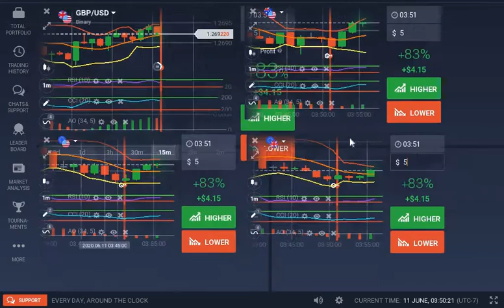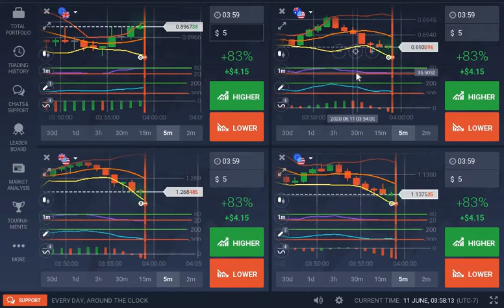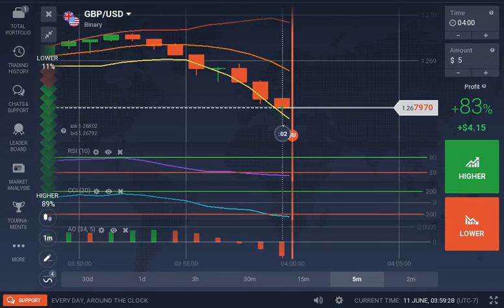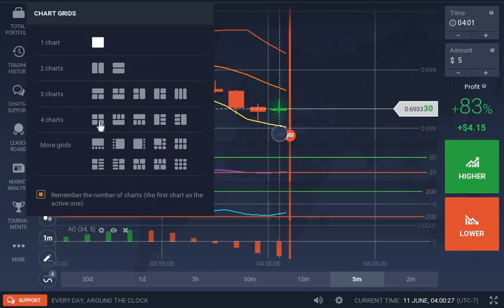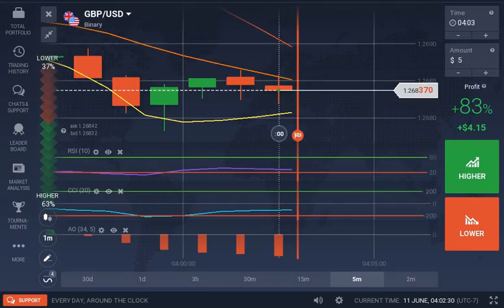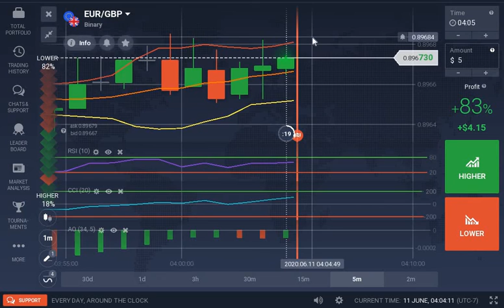Never loss || The Power seven candle strategy AUTO PROFIT Iq option Trading strategy 2020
TURBO INDIKATOR - 4 startegy never loss - iq option strategy
 - candle pattern analysis simple and easy binary options strategy
 || The Power seven candle strategy AUTO PROFIT Iq option Trading strategy
 Iq option STRATEGY Heikin-ashi chart - binary options trading strategy